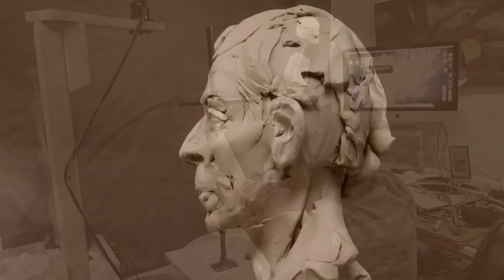SITTING FOR THE SHADOW CATCHER Starting with the Feet, Robe, then Neck